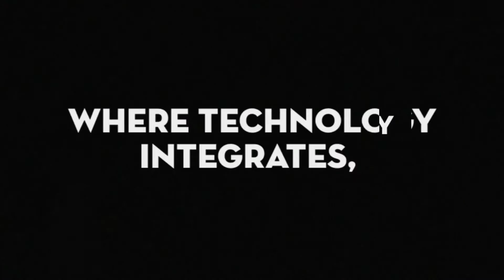The Infomercial Revolution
LIGHTS, CAMERA, ACTION!  In this assignment, you will be asked to formulate a dynamic sales presentation that highlights the benefits of one of the amazing inventions of THE EARLY INDUSTRIAL AGE & summarize not only the functionality of the product but also develop an inherit consumer need for it as well.

Your presentations will discuss but are not limited to following topics:

-Product Spotlight
-Functionality
-Comparison To Previous Methods
-Applicable Uses/Benefits
-Price
-Testimonials

You will have the next week to complete this assignment & please consult the below rubric in the completion of your video.  Make sure that your presentation is both accurately informative & energetically engaging.  Have fun, be creative & GOOD LUCK!